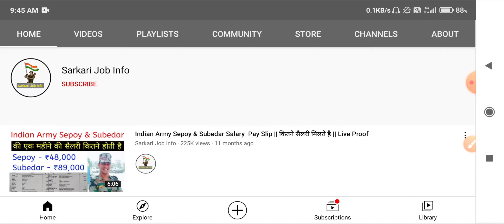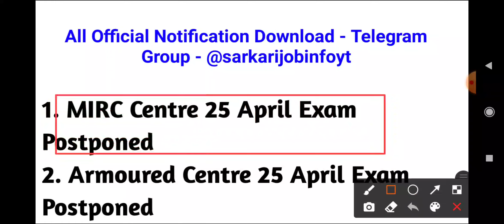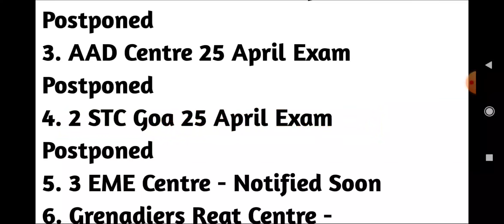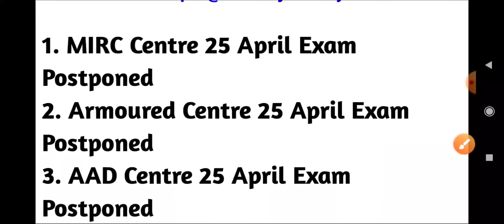army relation result 2021 | army relation bharti 2021 | latest army bharti 2021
army relation result 2021
indian army result 2021
latest army rally 2021